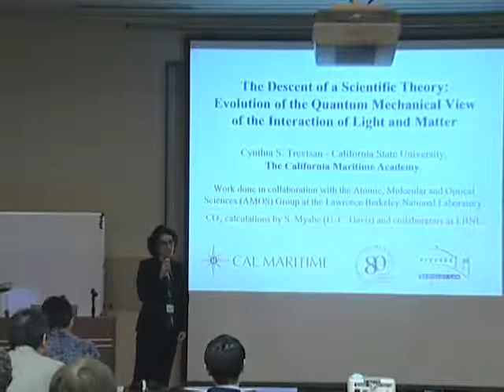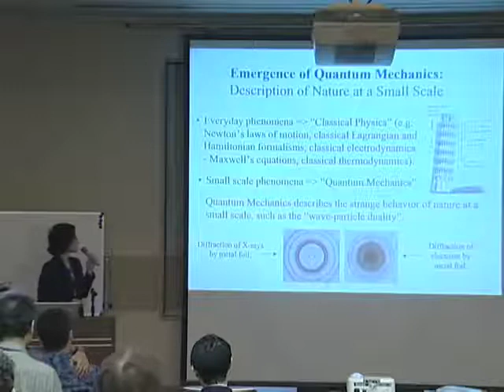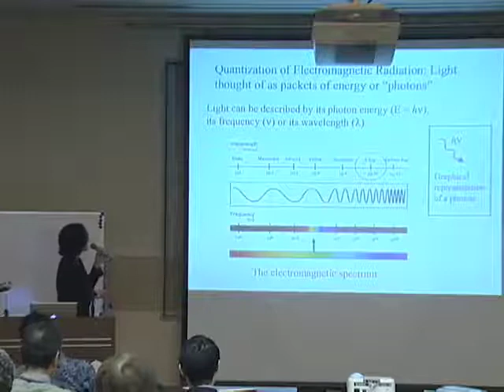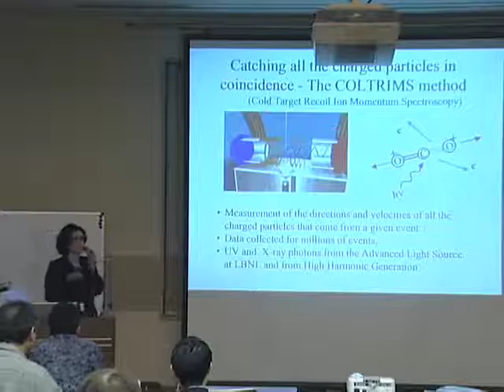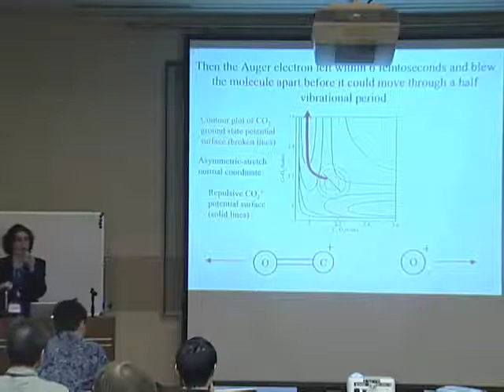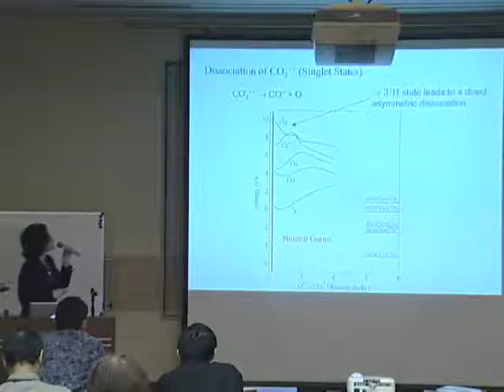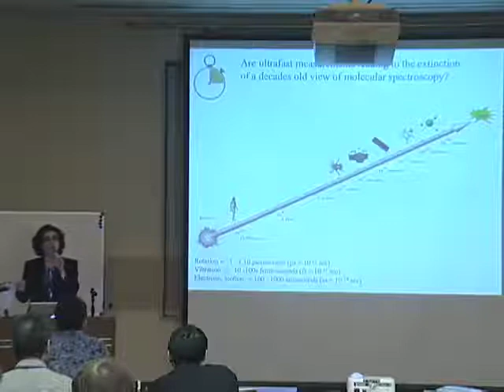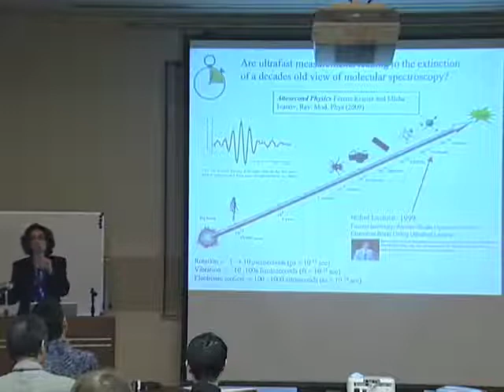Kyoto University "What is Evolution?" Cynthia Trevisan, Oct. 17, 2009 -08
"What is Evolution? Bicentennial of Charles Darwin's Birth"
October 15-18, 2009
CO-OP Inn Kyoto Conference Hall

Cynthia Trevisan (The California Maritime Academy, California State University)
"The Descent of Science: How Quantum Mechanics is Shedding Light on the Interaction of Light and Matter"